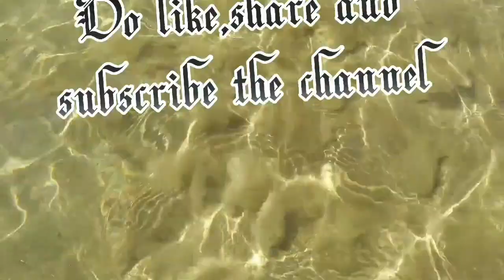Cute Rabbit Making Nature House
Rabbits are small mammals in the family Leporidae of the order Lagomorpha (along with the hare and the pika). Oryctolagus cuniculus includes the European rabbit species and its descendants, the world's 305 breeds[1] of domestic rabbit. Sylvilagus includes 13 wild rabbit species, among them the seven types of cottontail. The European rabbit, which has been introduced on every continent except Antarctica, is familiar throughout the world as a wild prey animal and as a domesticated form of livestock and pet. With its widespread effect on ecologies and cultures, the rabbit (or bunny) is, in many areas of the world, a part of daily life—as food, clothing, a companion, and as a source of artistic inspiration.